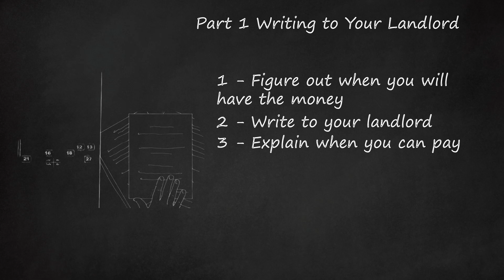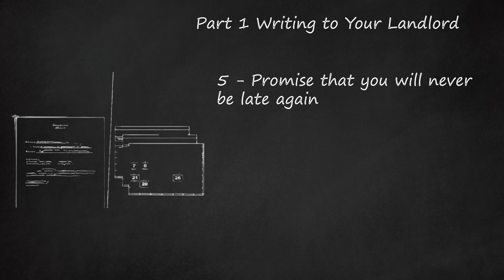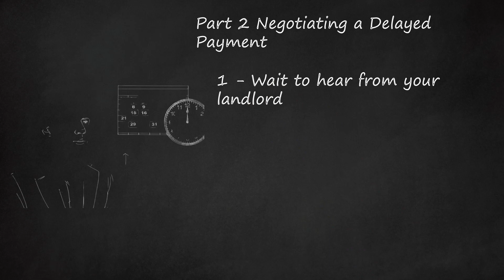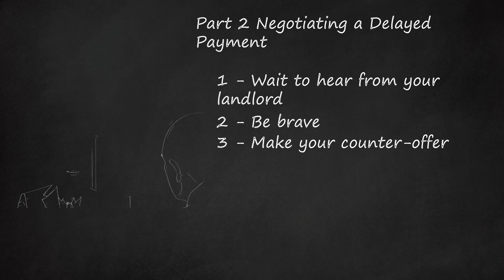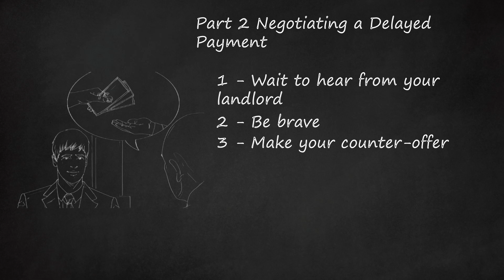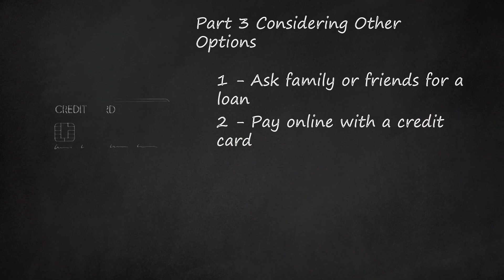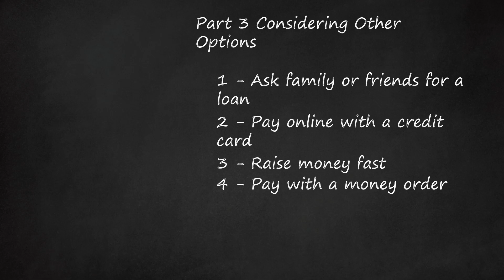Mastering Rent Negotiation: A Step-by-Step Guide to Communicating Effectively with Your Landlord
The video provides a step-by-step guide on negotiating rent payments with your landlord, emphasizing effective communication and alternative solutions. In Part 1, it suggests figuring out when you'll have the money, writing to your landlord as soon as you realize you can't make rent, and explaining when you can pay. It advises giving a valid reason for the delay and promising not to be late again, concluding with a request for the landlord to contact you.    Part 2 discusses the importance of waiting for the landlord's response, being brave in negotiations, making a counter-offer if necessary, and asking for a waiver of late fees. Part 3 explores alternative solutions, such as asking family or friends for a loan, paying with a credit card online, raising money quickly by selling possessions, and using a money order if there's not enough time to deposit cash. Throughout, the video underscores the significance of effective rent negotiation strategies and maintaining open communication with the landlord.